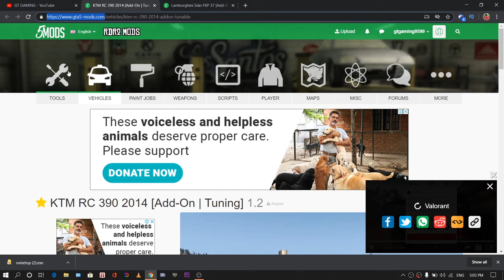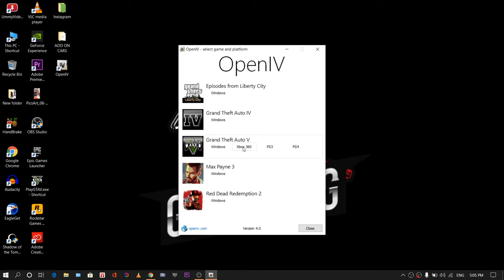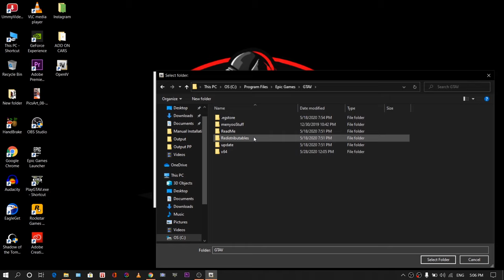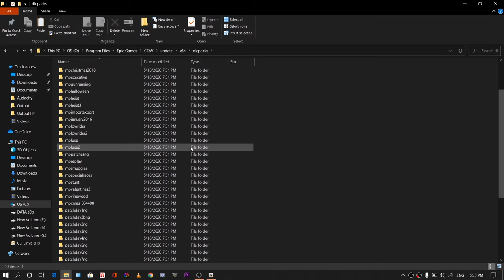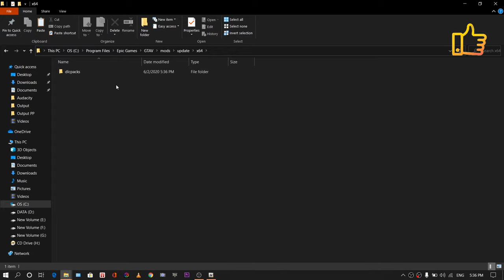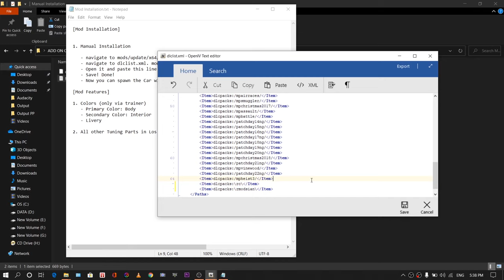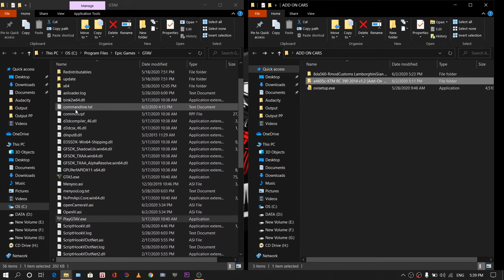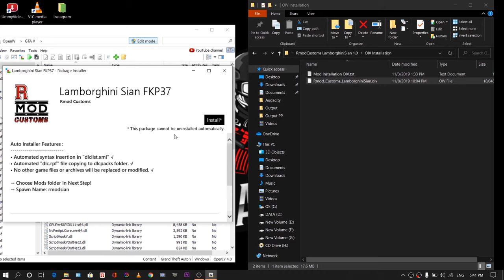HOW TO ADD VEHICLES IN GTA 5 | SIMPLE IN DETAIL TUTORIAL || GT GAMING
How to Install Showroom or Garage Tutorial | How to Mod GTA 5 | Hindi | By GT GAMING

HOW TO MOD EPIC GAME GTA 5 (Hindi) | Simple And Easy  Mod Tutorial #7 || By GT GAMING

Search Results-
HOW TO ADD SUPERCARS IN GTA 5
HOW TO ADD SUPERBIKES IN GTA 5
HOW TO ADD KTM IN GTA 5
HOW TO ADD LAMBORGHINI SIAN IN GTA 5
ADD ON VEHICLE TUTORIAL HINDI
TECHNO GAMERZ MOD